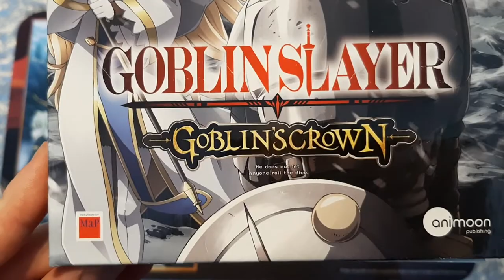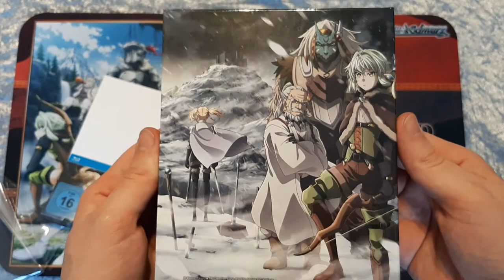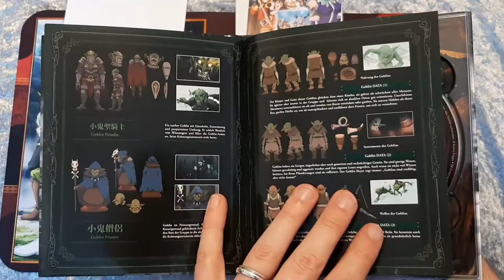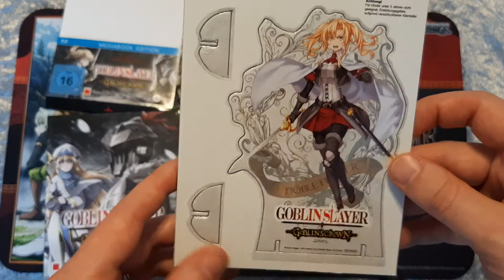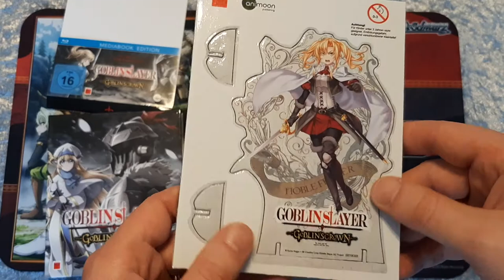Unboxing: Goblin Slayer - Goblin's Crown Mediabook (DE)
Tally ho und Happy Halloween!👻

Passend zum Ende des Oktober 2020 schauen wir uns das Mediabook des Films zur Serie Goblin Slayer an.

Goblin's Crown erschien ebenfalls zeitgleich in einer Steelbookversion, jedoch haben wir hier das zum Rest der Serie passende Mediabook unter die Lupe genommen.